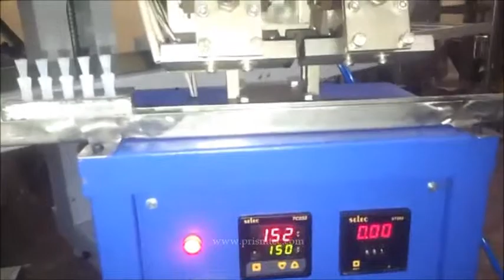Cyno Shell Sealing Machine